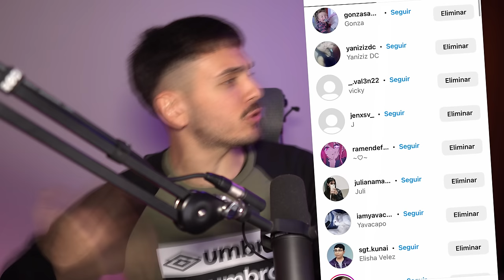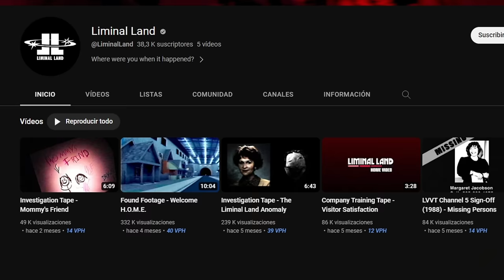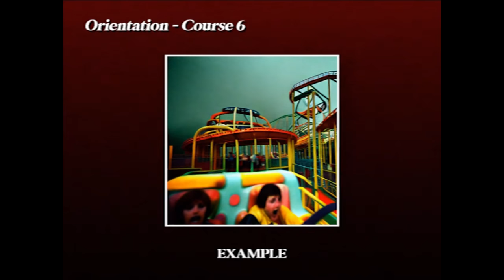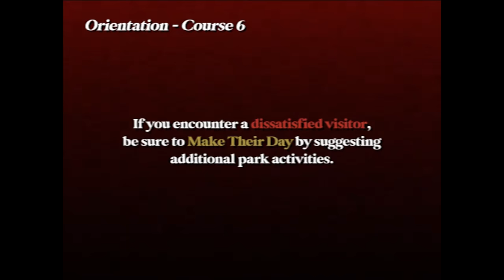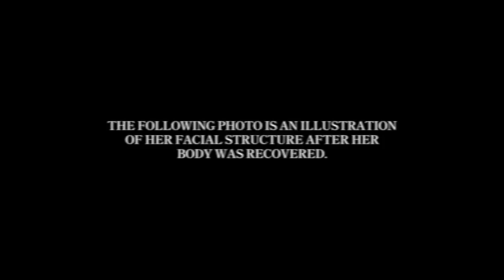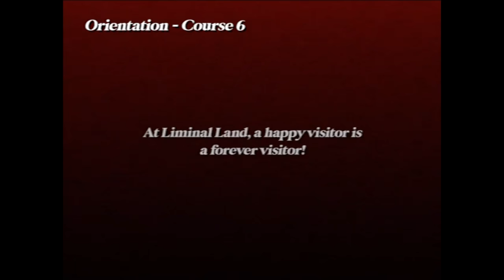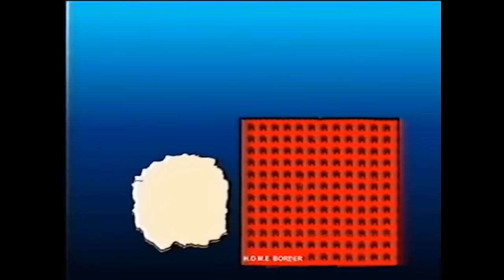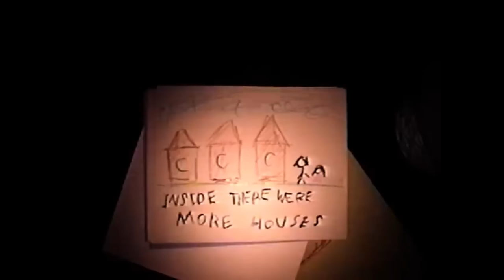¡No vayas a este PARQUE DE DIVERSIONES! - Te puede pasar esto...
En el dia de hoy vamos hablar de Liminal Land, un parque de diversiones que NUNCA DEBES IR porque en el pasan cosas MUY EXTRAÑAS...